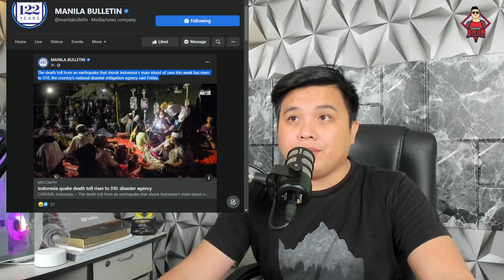310 NA ANG PATAY SA lND0NESlA!! (Anong nangyari?)